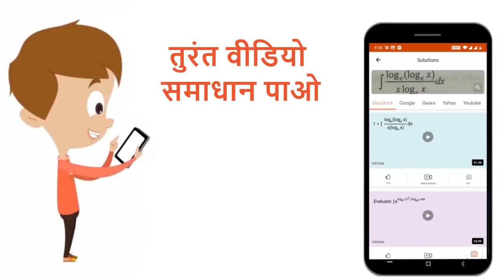अंडो की तुलना में शुक्राणु का निर्माण अधिक क्यों होता है ? | 12 | मानव में युग्मकजनन | BIOLOGY ...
अंडो की तुलना में शुक्राणु का निर्माण अधिक क्यों होता है ?
Class: 12
Subject: BIOLOGY
Chapter: मानव में युग्मकजनन
Board:Rajasthan Board

👉 Have Any Query? Ask Us.